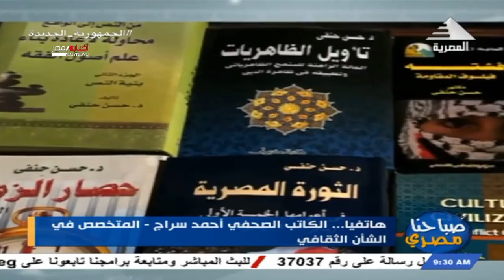صباحنا مصرى| هاتفيا: الكاتب الصحفى احمد سراج 02-11-2021